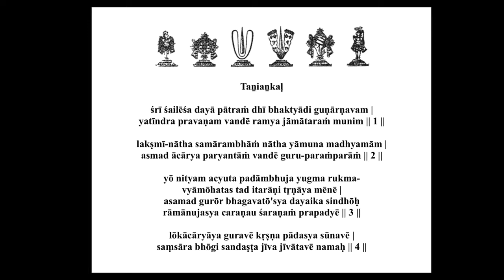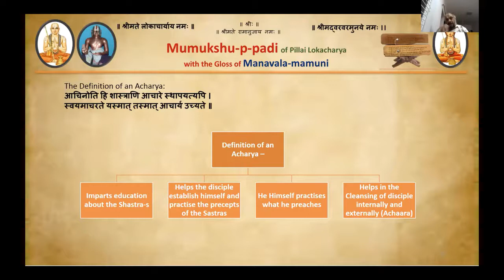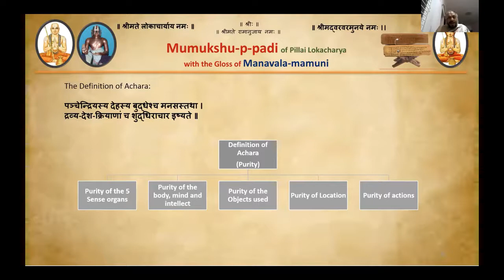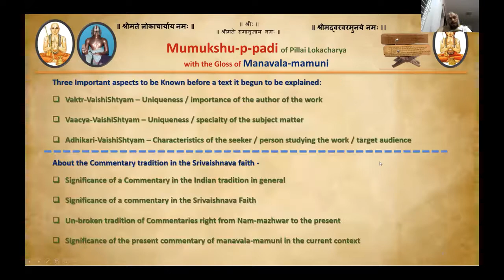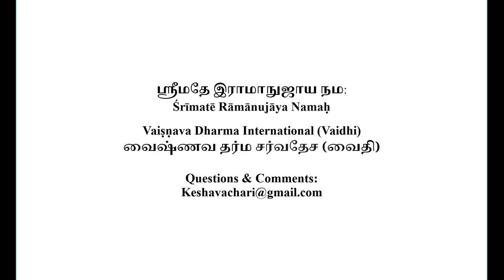Mumuksupadi Part 2 (Introduction) 2020 4 25 (English)